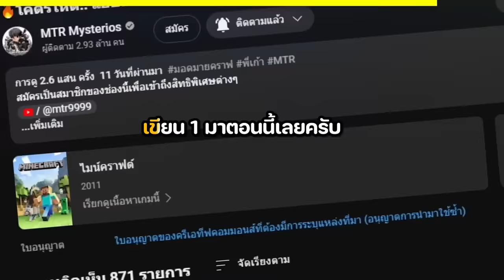🔥โคตรโหด!! ผมบุก "ฐานลับ" ที่อันตรายที่สุดในเกม!? 1% ที่จะรอด (Minecraft)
ผมบุกฐานแปลกและอันตรายที่สุดในเกม ผมจะรอดไหม ไปดูเลย